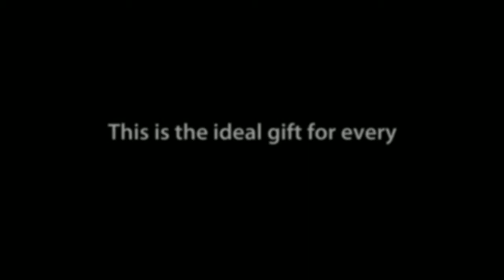ELEPHANT PAPER SHREDDER AND PENCIL SHARPENER